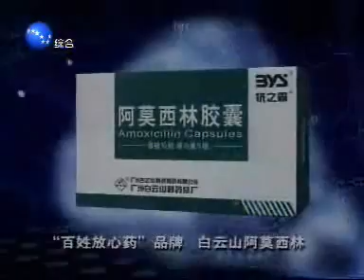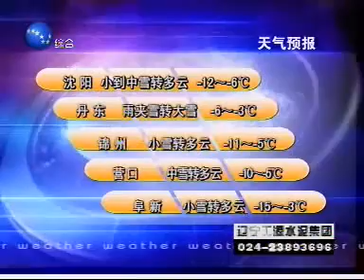辽宁综合台_新北方_070304_中国_辽宁_沈阳_综合_CHINA_LIAONING_SHENYANG_part_2